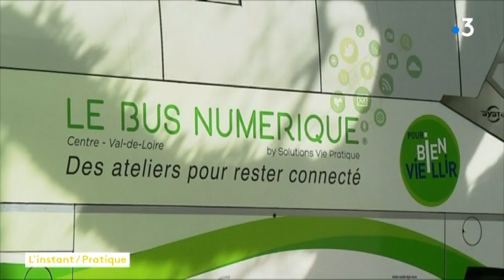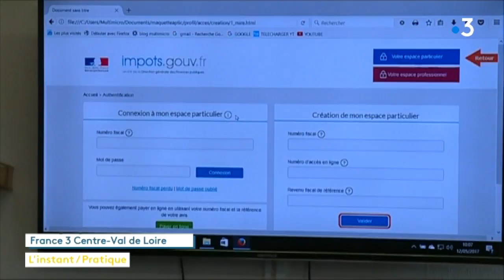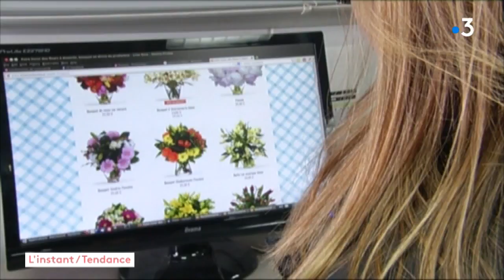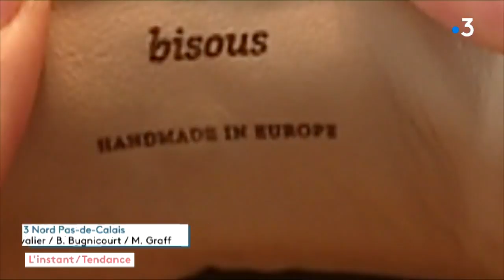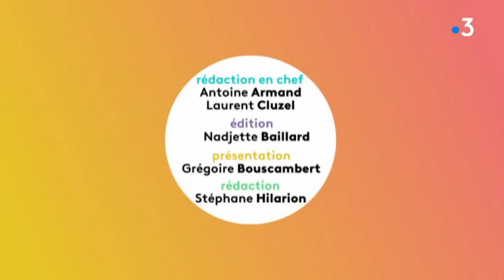L'Instant R du 14 mai 2018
Des producteurs ont mis en place de nouvelles méthodes pour vendre en ligne leur production à des prix défiant toute concurrence. En s'organisant bien ils arrivent à offrir de meilleurs prix que les géants du secteur.
En matière de santé, coup de ^projecteur sur une structure qui prend en charge toutes celles et ceux qui ont des problèmes de poids.  Un vrai sujet de société. 1 français sur 2 est en surpoids en France.
Toutes les démarches administratives passent désormais par Internet, les déclarations d’impôts que l'on vient de recevoir se font beaucoup en ligne.  Mais que faire quand on ne maîtrise pas l'informatique ?  Et bien sachez que des solutions existent.